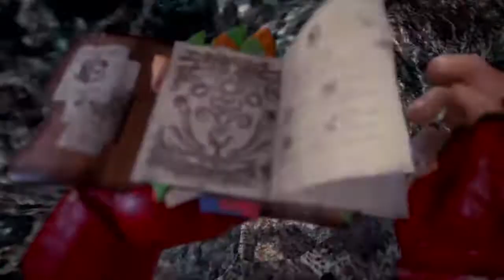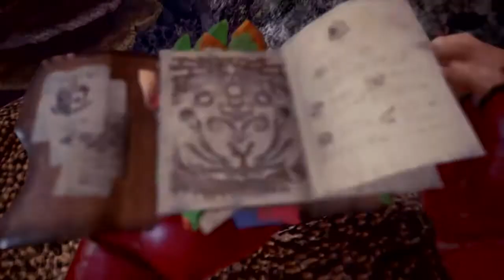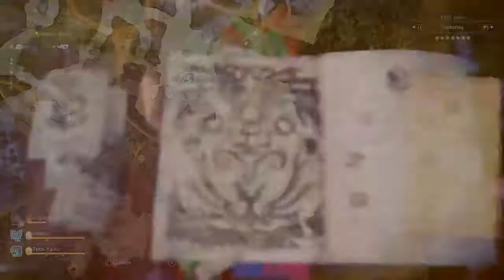How to get KELBI HEAD LAYERED ARMOR | How to get Herbivore ticket 1 | Monster Hunter World Iceborne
For the new event you can get kelbi head layered armor by finishing the event quest fetching light pearls and get Herbivore ticket 1 to forge it. Enjoy the game:)